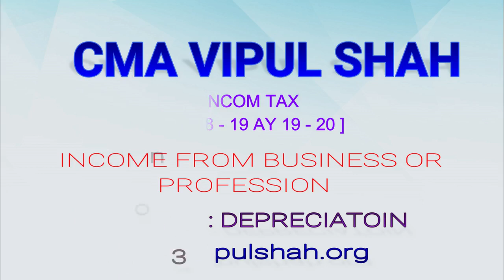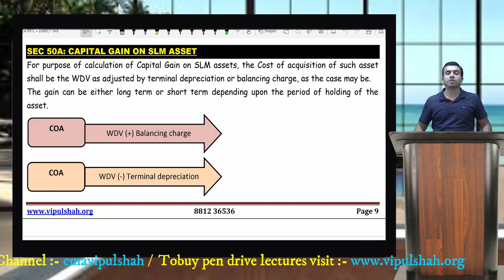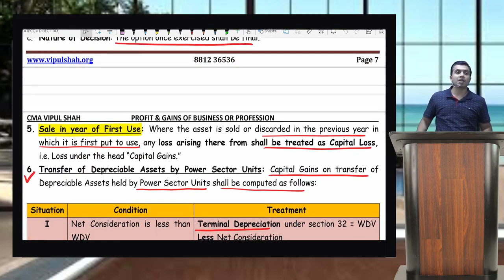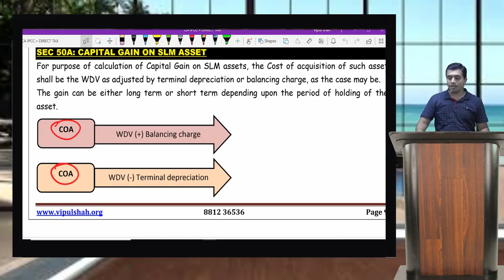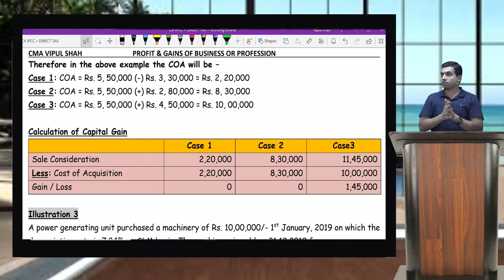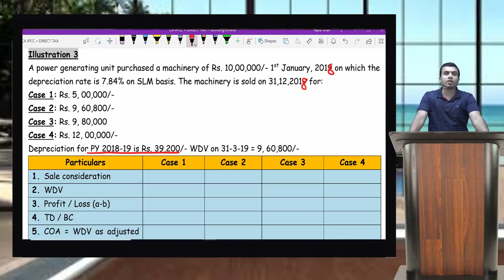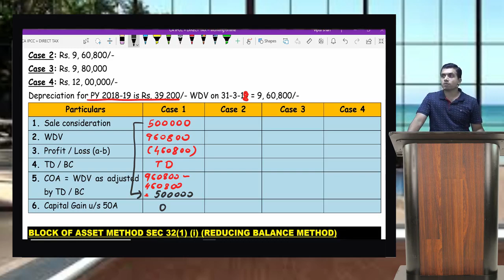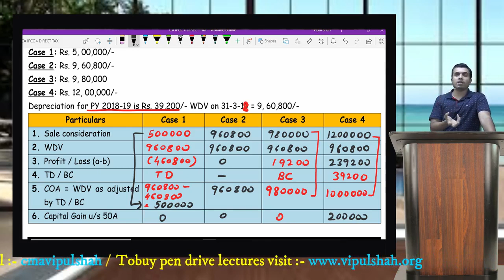Part-4 PGBP & Capital Gain Complete Chapter Lectures | CA/CMA- Inter Income Tax Lectures 2019 Exam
Dear CA / CMA-Intermediate Students,
This is the 4th part of “PGBP and CG- Full Chapter” lecture. I will be uploading the sequential parts pretty soon. In this lecture following concept has been explained:

Chapter- Section 32  Depreciation
These lectures will help you to score high in 2019 CA / CMA Taxation Exam.

Free PDF notes for the same is available on my Register on the website and download the free notes under the “download section”.
To Buy the Video Lectures in Pendrive or on cloud

Regards
CMA Vipul Shah